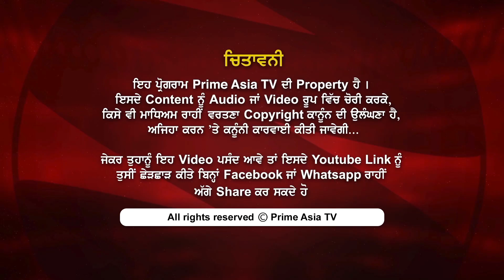Chajj Da Vichar 689 Reality of foreign student's video